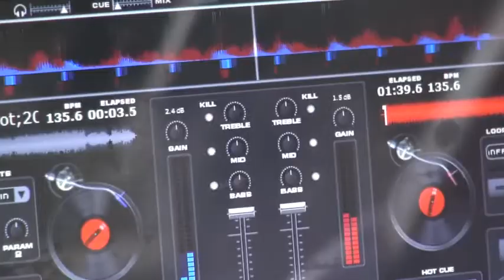Carnival Monday 2014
Elimu Paddington Arts at the Notting Hill Carnival Monday 2014